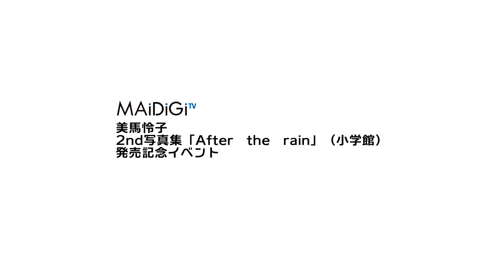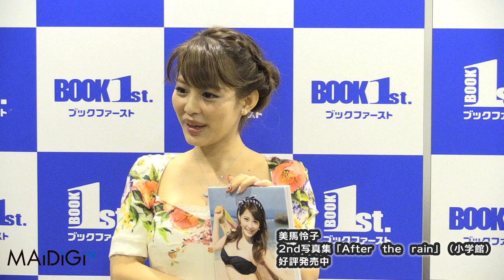美馬怜子、理想の結婚相手は「ディープインパクトのような人」 写真集「After the rain」発売記念イベント2 Ryoko Mima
今年3月までTBS系で放送された朝の情報番組「朝ズバッ！」のお天気キャスターを務め、競馬番組にも出演している美馬怜子さんが12月6日、東京都内で行われた2nd写真集「After　the　rain」（小学館）の発売記念イベントに登場。イベント前の会見で、美馬さんは、理想の結婚相手について「ディープインパクトのような人。第4コーナーから思い切りさしてくるような人です」と、話した。

　「（ディープインパクトを）人間に例えるならどういう人」と聞かれた美馬さんは「見た目はタレ目で、かわいいオーラを持っているけど、かっこいいことをする人」と説明した。

　同写真集はB5判、160ページ。価格は3000円（税抜き）。写真集の中でのお気に入りの写真については、「夢だった」という自身初のウエディングドレス姿の写真を挙げ「30歳までに結婚したかったんですけど。まだです。2年後くらいに。今まで馬ばかり追いかけてきたので、そろそろ人を追いかけたいですね」と、笑顔を見せた。

　また、「この自信作を持ってアジア進出をしたい」と話し、来年の目標についてでは、コスプレをして天気予報をした経験を話しながら、「コスプレも大好きなので、コスプレ写真集にも挑戦したい」と目を輝かせた。

"Ryoko Mima: Ideal type for marriage is ""someone like Deep Impact”.  Event to launch photobook “After the rain” 2

Ryoko Mima, a weather forecast presenter on the morning news channel “Asazuba!” of TBS, who also appears on the horse racing channel, was present at an event to launch the 2nd photobook “After the rain” (Shogakukan) in Tokyo on December 6th.

At the pre-event press conference, Mima talked about her ideal type for marriage, “someone like Deep Impact. Someone who would resolutely run forth towards  you from the corner”."